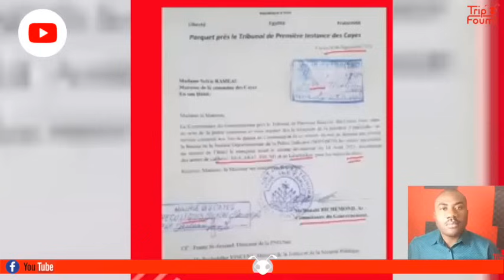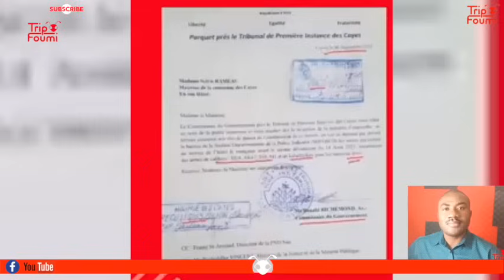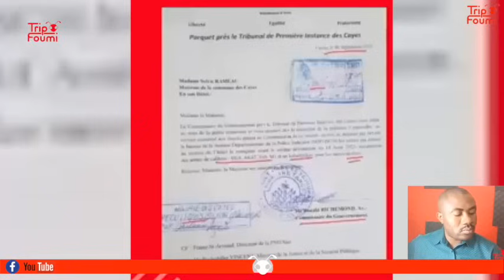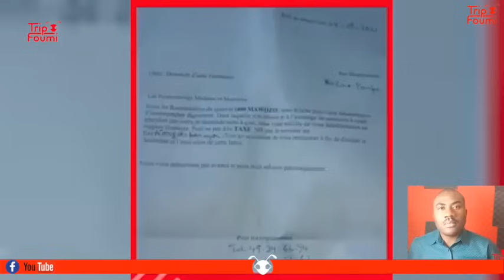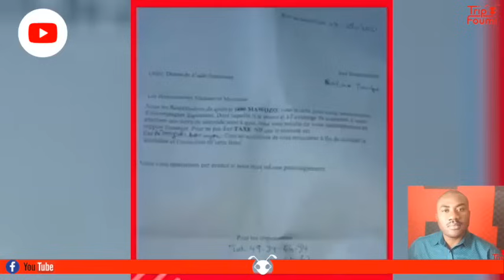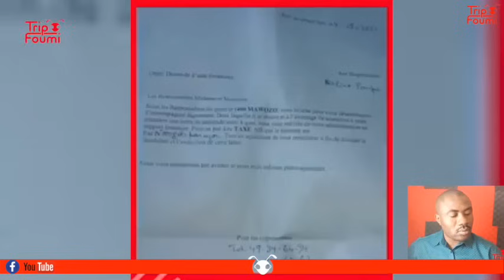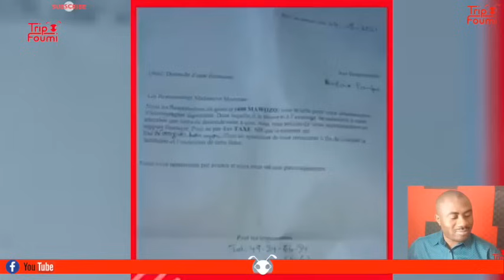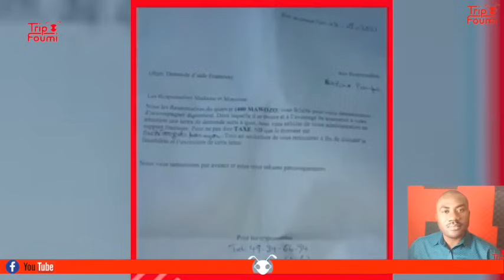Èske ou janm poze kesyon pou mande, kote gwo zam ki te kon ap bay palmantè yo sekirite ye?